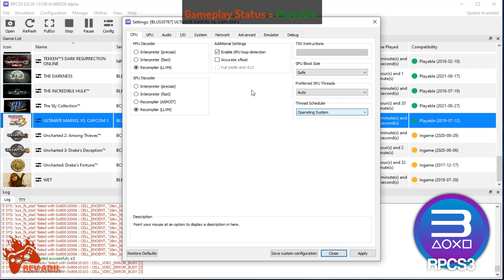RPCS3 Ultimate Marvel vs Capcom 3 PC Gameplay | Playable | PS3 Emulator | 1080p60FPS | 2022 Latest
How to play Ultimate Marvel vs. Capcom 3 on Pc | RPCS3 Emulator | 100% Playable | 2022 Latest | Performance Test | Best Settings | 1080p 60FPS | Vulkan | AMD FidelityFX Super Resolution | PS3 Emulator Gameplay | Tutorial / Easy Guide
Ultimate Marvel vs Capcom 3 (video game)

Status: Playable

Rev Adil - My Specs:
CPU: Ryzen 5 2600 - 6 Cores / 12 Threads, 3.9 GHz Max, L3 16MB.
RAM: 2x8GB DDR4-3200 MHz
SSD: M2 NVMe XPG 1tb.

0. Intro + Settings 00:00
1. Ultimate Marvel vs Capcom 3 PC Gameplay 01:36
2. Ultimate Marvel vs Capcom 3 Segment 05:05

Ultimate Marvel vs Capcom 3 pc,
Ultimate Marvel vs Capcom 3 on pc,
Ultimate Marvel vs Capcom 3 PC Gameplay,
Ultimate Marvel vs Capcom 3 Gameplay,
Ultimate Marvel vs Capcom 3 gameplay on pc.
rpcs3 games,
rpcs3 emulator,
rpcs3 rdr,
rpcs3 2022,
rpcs3 latest 2022,
rpcs3 custom,
rpcs3 fsr,
rpcs3 fidelity fx,
PlayStation 2,
PlayStation Vita,
PlayStation 3,
PlayStation 4,
ps3 emulator,
ps2 emulator,
psp emulator,
Ultimate Marvel vs Capcom 3 game,
Marvel vs. Capcom Origins,
Marvel vs. Capcom 3: Fate of Two Worlds,
Marvel vs. Capcom 2: New Age of Heroes,
Marvel vs. Capcom: Clash of Super Heroes,
Marvel vs. Capcom: Infinite,
Marvel Super Heroes vs. Street Fighter,
X-Men: Children of the Atom,